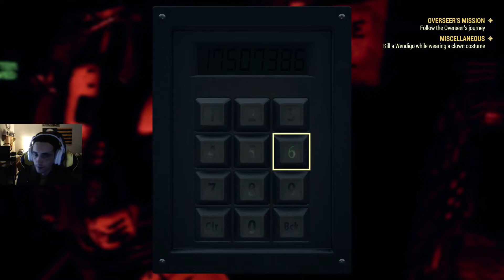Fallout 76 - Event: Scorched Earth - ScorchedBeast Queen!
Fallout 76 Gameplay, on the Xbox one X. Getting the Scorched Earth Achievement. First time I was able to take down the Scorchedbeast Queen! With help from some of My fellow Vault 76 Dwellers . HereWeGo baby
$50 Amazon gift card giveaway on My Twitch channel TWITCH.TV/KOREAN_CHEEZIT giveaway will happen on stream once we hit 400 followers! (Less then 50 followers away)
Twitch.tv/Korean_Cheezit
Twitch.tv/Korean_Cheezit